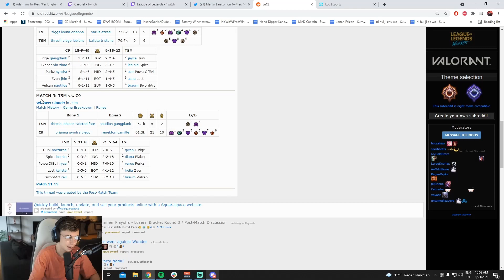Caedrel Reacts to Caps Recaps after FNC vs G2 series